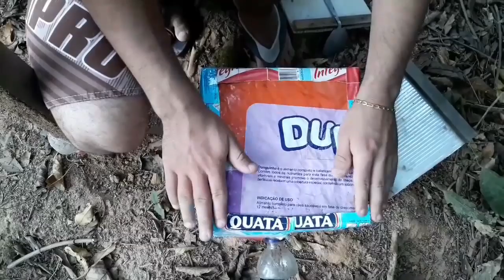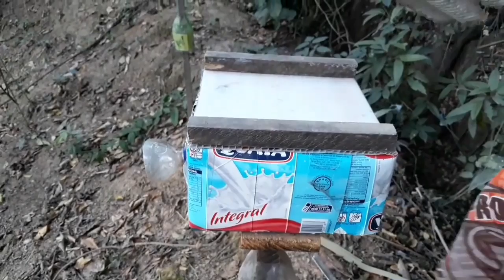DEPOIS que DESCOBRIR ISSO minhas DIVISÕES de ABELHA JATAI NUNCA MAIS DEU ERRADO (VOCÊ SABIA? )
ESSE vídeo tem como objetivo mostrar uma divisão de abelha jatai!